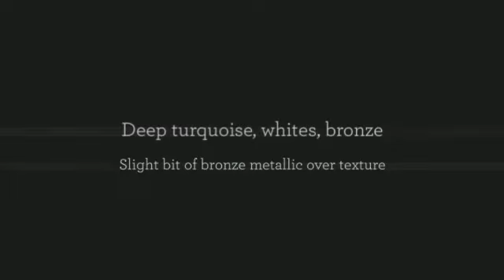Textured Contemporary Landscape Art Painting Blue Turquoise Bronze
Original large diptych artwork - EARTHLY
Highly textured
Deep turquoise, bronze, white
Ready to hang out of the box!